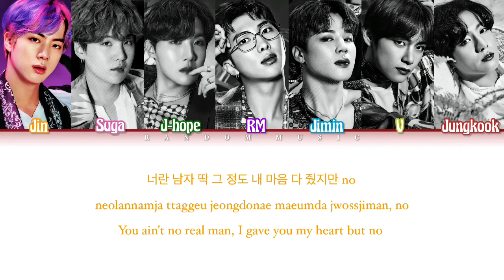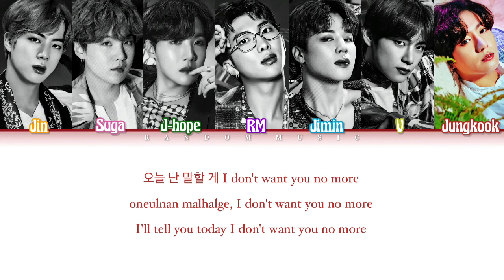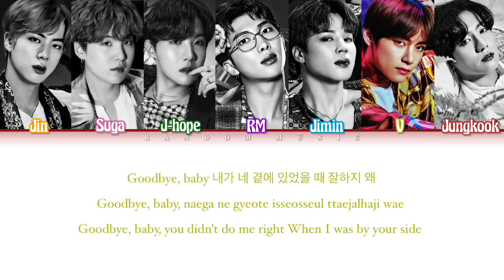How Would BTS Sing ‘SEE U LATER’ by BLACKPINK (Color Coded Lyrics Eng/Rom/Han)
This is not a real BTS cover. So please don’t say this is FAKE.

Artist: BLACKPINK
Song ♫: See U Later
Album: SQUARE UP
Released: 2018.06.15